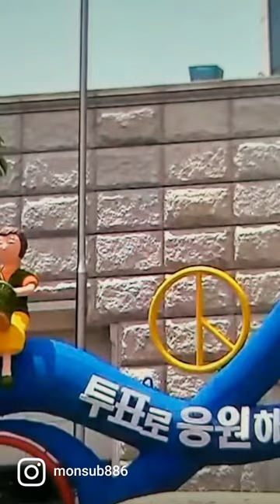shorts 양정숙 싫어요👎